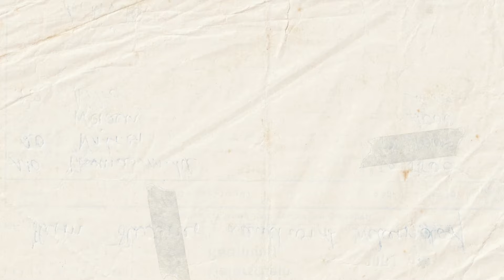Ep 5 | $2M Dollar Baby | Are we having any more kids?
God has blessed us with 3 beautiful children, but the questions we frequently get is ..."Are you guys having any more?".. Welp, for those who were wondering, here's the answer and the why behind it.